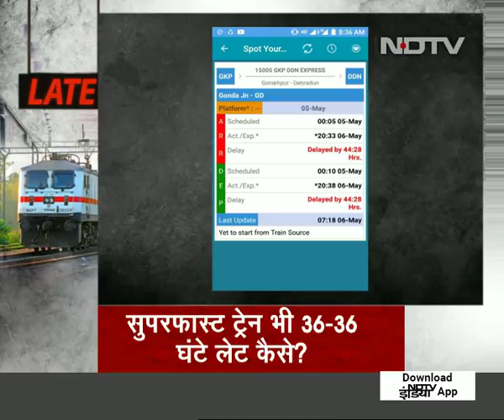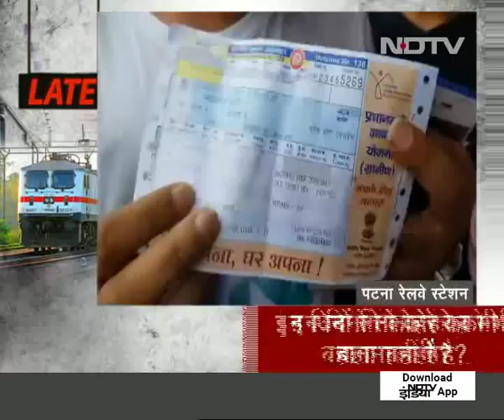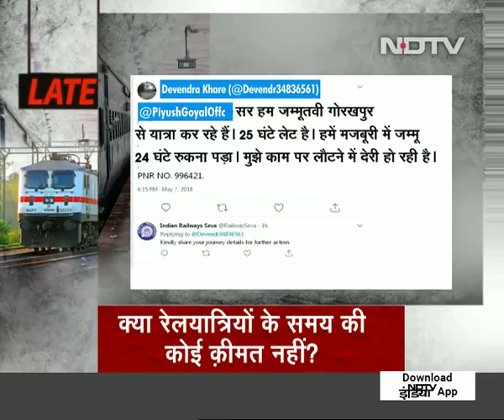Prime Time with Ravish Kumar, May 7, 2018 | Patna-Kota Train Departs on Time Only Twice in a Year?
Today's show is the fourth in our series about the poor punctuality track record in the Indian Railways. We speak to some of the passengers at Patna Junction to passengers who say they have had to travel from far off places to reach the railway station and had to wait for over 24 hours for their train to depart. Many commuters say that they end up missing their exams or that their plans become severely disrupted due to the undue delays in train departure. (Audio in Hindi)